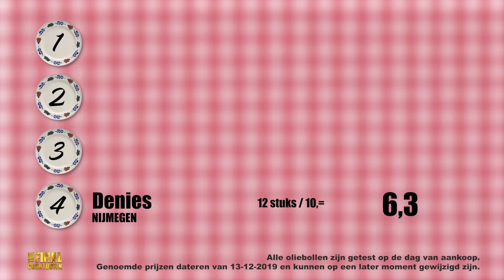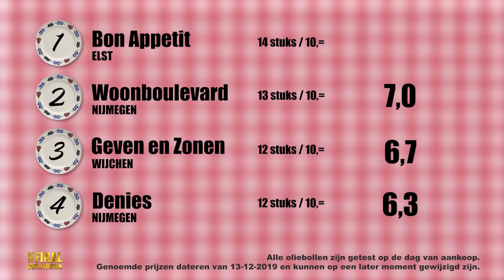De lekkerste oliebollen uit de regio! || THE FINAL COUNTDOWN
Vier voorgeselecteerde oliebollen worden getest op uiterlijk, geur en structuur, maar vooral op smaak. Waar haal je de lekkerste oliebollen in regio Nijmegen?